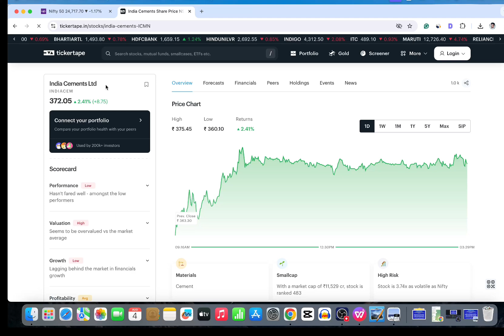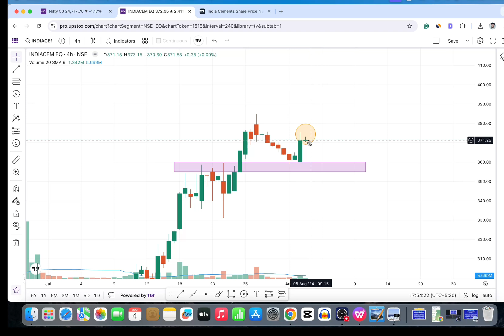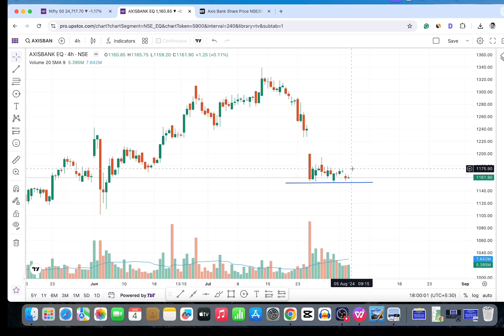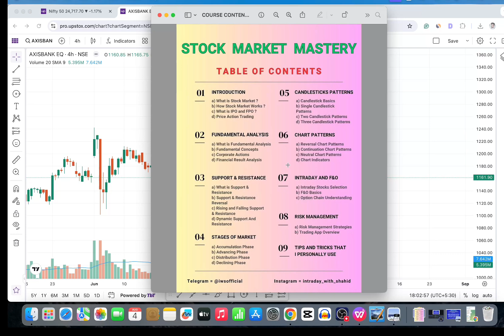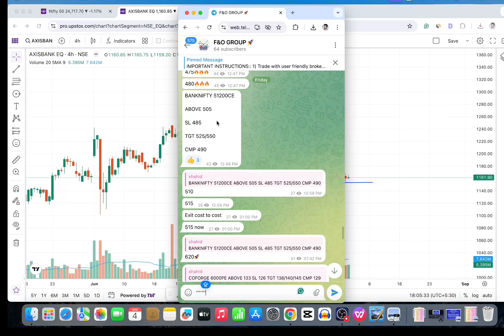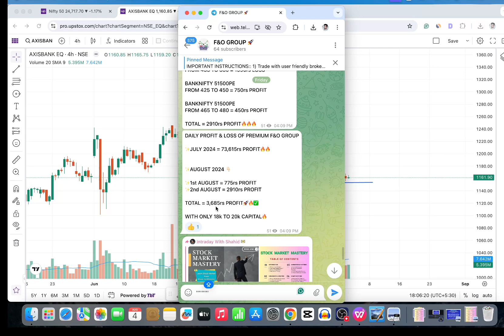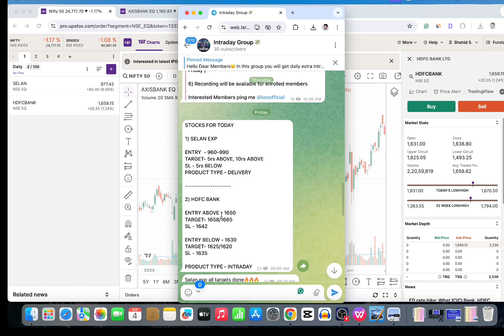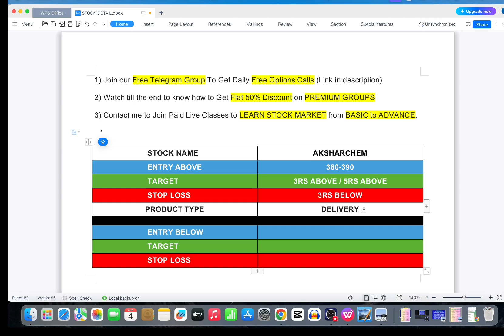Best Intraday Stocks For Tomorrow| 5 AUGUST 2024 |Best Intraday Stocks To Buy Tomorrow|Intraday Tips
✨Our Accuracy is Our Identity✨

Looking to make smart moves in the stock market? Look no further! With over a decade of experience in the dynamic world of the stock market, we bring you our expert analysis and top picks for tomorrow's intraday trading session. Join us as we analyze market trends, technical indicators, and news updates to bring you the most promising opportunities. Whether you're a seasoned trader or starting out, these stock recommendations can guide you toward profitable trades. Don't miss out on the chance to stay ahead of the curve and boost your portfolio. Tune in now and prepare to capitalize on tomorrow's best intraday stocks!

In this video, I am going to show you the best stocks for intraday trading tomorrow
please watch the whole video to know at which rate you should buy the stocks and what should be the target price of that stock

Viewers are requested to understand that trading in the share market is full of adventure, and wrong actions AUGUST lead to huge losses. The losses AUGUST be so high that they AUGUST make one insolvent. So viewers are requested to think 2 times before entering into any trade in the stock market, and in case they do so, they should do it under the supervision of an expert. I'm not responsible for any loss.

top 2 intraday stocks today,
intraday stocks to trade today,
best intraday stocks to trade on Monday,
Best Intraday Stocks To Buy Tomorrow,
Intraday Tips

Viewers are requested to understand that trading in the share market is full of adventure, and wrong acts AUGUST lead to huge losses. The losses AUGUST be so high that they AUGUST make one insolvent. So viewers are requested to think before entering into any trade in the stock market, and in case they do so, they should do it under the supervision of an expert. I'm not responsible for any loss.